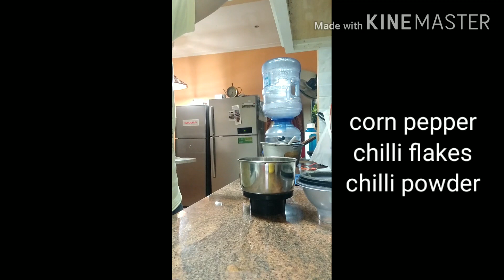May fajita shawarma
May pang negosyo na